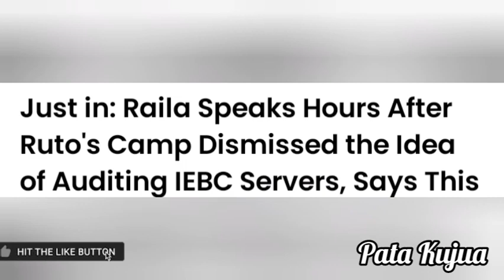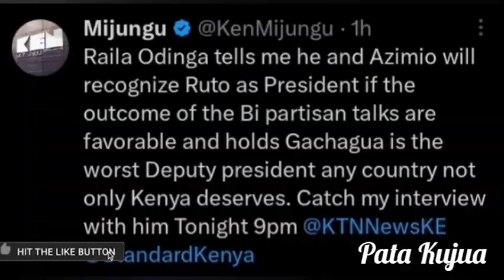BREAKING!! RAILA ODINGA FINALLY SPEAKS,,ANNOUNCES THIS